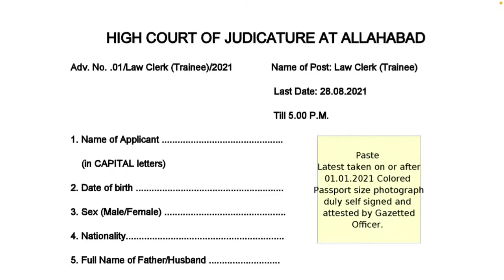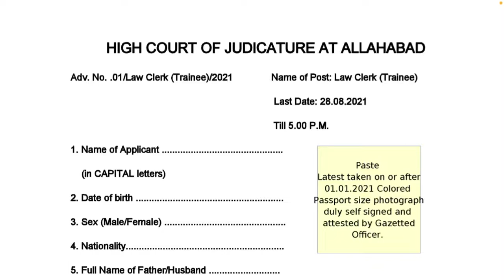Allahabad High Court Law Clerk Trainee Recruitment 2021|Allahabad High Court Vacancy 2021